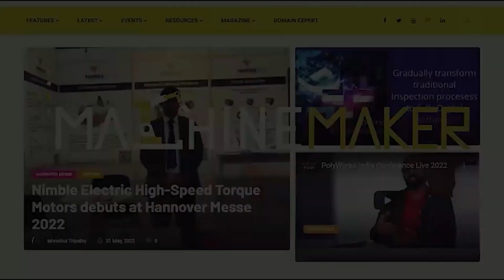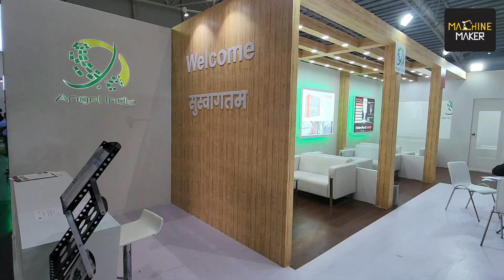Angel India debuts its Laser Cleaning Machine at IMTEX 2022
Traditionally to remove rust and other unwanted particles from metal acids and other chemicals were used, which used to cause pollution from the waste created. At IMTEX 2022 Angel India Cad Cam Pvt Ltd launched their Laser Cleaning Machine, with different power and laser options which can remove rust, grease or any unwanted particle within no time.

Hari Shanker, Managing Editor of Machine Maker spoke to Anil Miglani, Managing Director of Angel India Cad Cam Pvt Ltd, about the new innovation displayed. Angel India is one of the leading companies in India with more than 14 branches across India, offering a wide range of sheet metal working solutions.